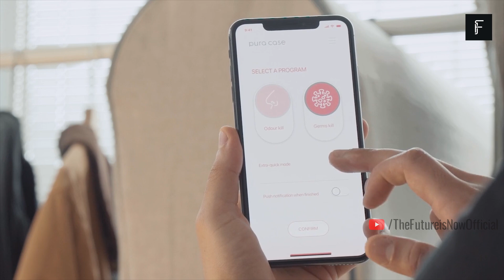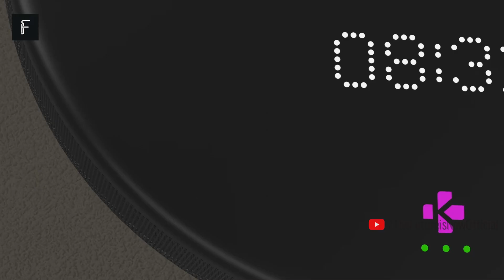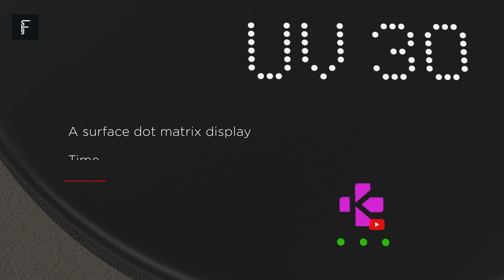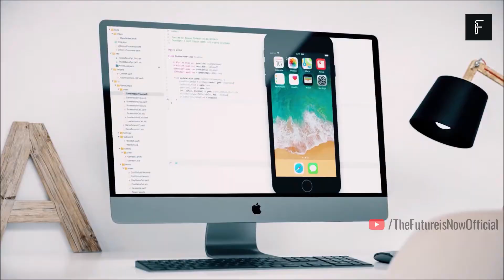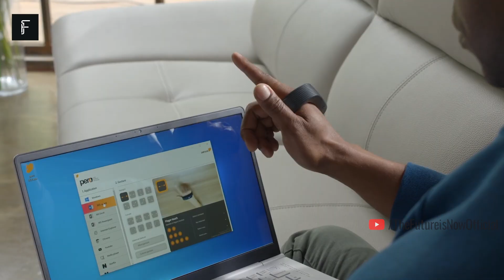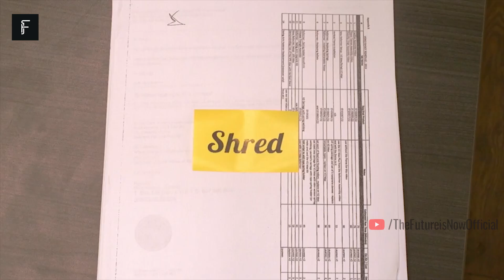9 Coolest Gadgets | You Would Like to Buy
An amazing new device for your wardrobe can clean your clothes in minutes and a new wristband will let you take complete control of your computer wirelessly. On top of that, an LED facemask will zap away wrinkles and skin imperfections in just 10 minutes a day.

LINKS
0:00  9 COOLEST GADGETS
0:33 Wearbuds - (Paid Link)
1:51 Pura Case - /
3:04 MyStation
4:18 ReMarkable 2
5:25 WOWCube
6:33 Pero
7:32 Facelite Led Face Mask - (Paid Link)
8:26 Cubinote Pro - (Paid Link)
9:00 NOMATIC Backpack - (Paid Link)